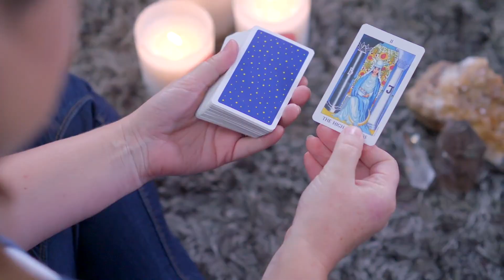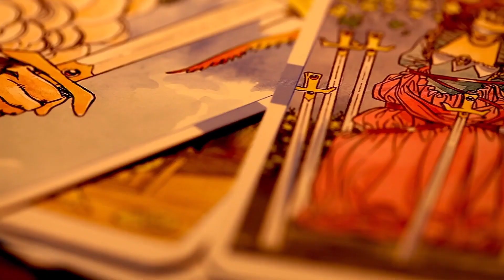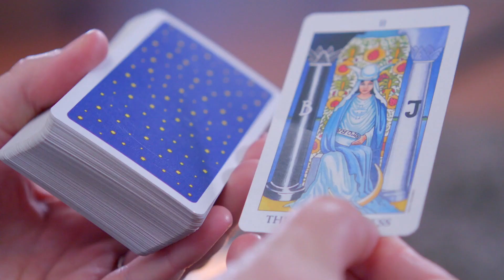How to Make Intuitive Decisions with Tarot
🌟Discover how to read Tarot cards intuitively with my FREE training

Are you facing challenges in your life? Well, don't worry. I have the perfect tool just for you! I'm about to show you how to use Tarot cards, along with your intuition, to help solve any issue you might be up against.

In this video, I'll give you my #1 method when I need to make a difficult decision and need more clarity in order to move forward.

00:00 Introduction
00:43 Tarot doesn't make decisions
01:04 The #1 method for making decisions

⬇️ If you want to LEARN TO READ TAROT INTUITIVELY, check out these FREE resources… ⬇️

** Access my FREE TRAINING – How to Read Any Tarot Card Intuitively **

** Become a BETTER TAROT READER with our Biddy Tarot Courses & Certification Program **

At Biddy Tarot, we're on a mission to help bring the wisdom of Tarot to millions of seekers around the world. We believe Tarot is a modern, intuitive tool for purpose-driven people who are ready to live life at their fullest potential – no crystal balls or crushed velvet required. We've trained over 10,000 Tarot readers and reach over 15 million people every year through our online Tarot card meanings and resources. Founder, Brigit Esselmont, has been featured in Huffington Post, Mind Body Green, Refinery29, and Body+Soul.